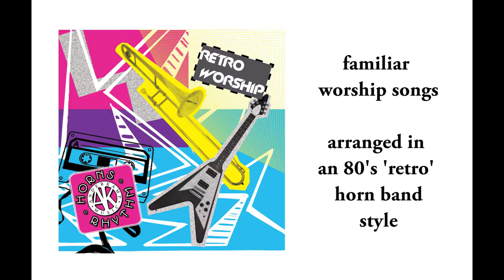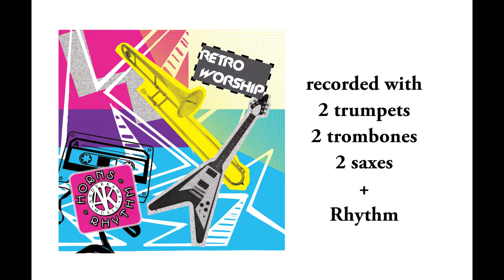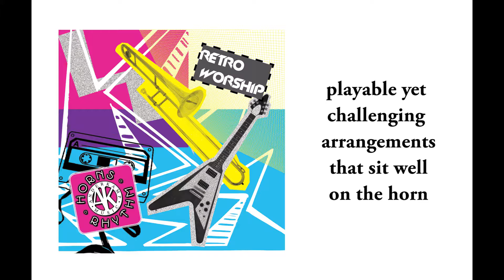Mighty to Save - Horns & Rhythm - Retro Worship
The sheet music for this arrangement of Mighty to Save is from our 'Retro Worship' collection in the Horns & Rhythm Series. It is available on our website (AnderKamp Music) at:

With over 40 arrangements for horn band/praise band for church, if you want a horn section to play in church, chances are we have what you are looking for!

We also have our Retro Hymns 1 and 2 collections available of familiar hymns arranged in a 60s/70s horn band throwback sound.

If modern worship songs were recorded in the 1980’s, what would they sound like? Would there be influences of Boston, Journey, Phil Collins/Genesis and other groups in the sound?

This arrangement of Mighty to Save by Ben Fielding and Reuben Morgan has a little bit of the ‘Chicago’ style horns in this mid-tempo song. It builds in the bridge. This will be a FUN song for everyone to play!

Many modern churches, through inception or adaptation, are utilizing a rhythm driven style of music. What I have tried to do through AnderKamp Music’s ‘Horns & Rhythm’ series is to create arrangements that are based around the modern rhythm section BUT that also feature a horn section. My purpose is intentional…to give more instrumentalists the opportunity to use their gifts to glorify God.

Instrumentation:

2 Trumpets

2 Trombones

Alto Sax

Tenor Sax

Rhythm Section (includes rhythm chord chart, written out Piano/Keys/Synth AND written out Bass parts)

Oboe

Trumpet 3

Trombone 3/Tuba

Viola

Cello

Bass

Each arrangement is recorded with 2 trumpets, 2 saxes, 2 trombones and rhythm section. The additional parts are included for woodwinds and strings to add a sort of ‘rock orchestra’ feel to the arrangements. We’ve provided those parts to allow even more folks the opportunity to use their gifts.

If you are familiar with Tim Akers & The Smoking Section, these are the horns & rhythm players that play with Tim. And if you are not familiar with The Smoking Section...then here's a link to check out their killer version of Uptown Funk. They are phenomenal!!

About AnderKamp Music
AnderKamp Music provides world-class, yet accessible music for churches, giving instrumentalists the opportunity to use their gifts to glorify God.